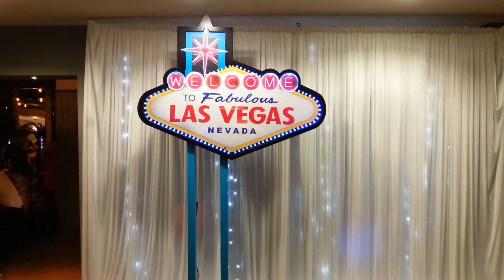Las Vegas Sign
Las Vegas Sign available to hire to from Deal A Party